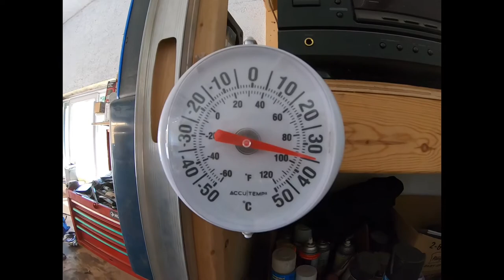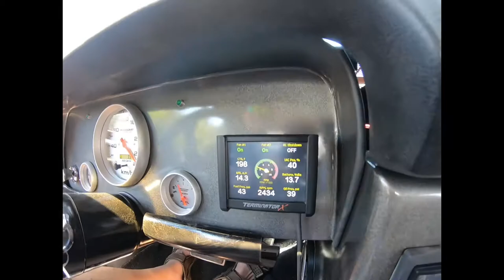Upgrading the Radiator and transmission cooler on the twin Turbo LeMans.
Using an eBay 3 core radiator, we want to see what kind of difference it really makes. We also installed a larger transmission cooler and relocated it up front. We did see an overall improvement.